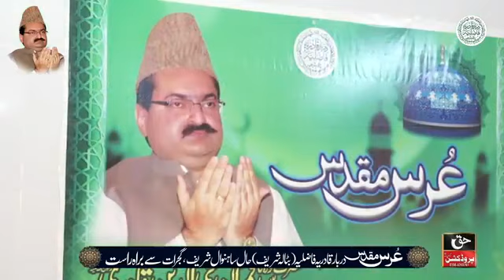Urs-e-Muqaddas Syed Qamaran Moh-Ud-Din Qadri 2021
Urs-e-Muqaddas Syed Qamaran Moh-Ud-Din Qadri 11th Sajjada Nasheen of Darbar Qadria Fazlia (Batala Sharif) is held on 21 Shawal-ul-Mukarram 1442H, 02 June 2021 on Wednesday under the leadership of Syed Saqib Moh-ud-Din Qadri 12th Sajjada Nasheen of Darbar Qadria Fazlia (Batala Sharif) presently sahnwal sharif,Gujrat